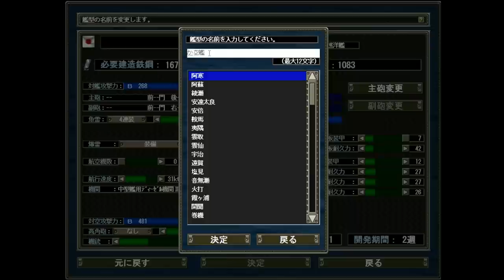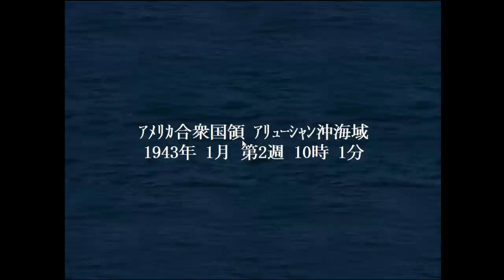▼ [ 提督の決断4 PK 空母禁止プレイ ] 第10話 「ミッドウェー海戦」 歴史を変える海戦へ、全艦隊出撃！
年末の激務の残件が相当数残っており、動画の更新が１日おきになっていますが、来週から毎日16時更新に戻せる予定です。
遅くなりましたが、本年もどうぞよろしくお願いいたします。

動画の内容ですが、首尾よくハワイ攻略できたので、太平洋に残りアメリカ軍艦隊の掃討戦を行っていきます。
ハワイ攻略は南太平洋から侵入し、早期に南側にある２つの基地を無力化できたことが大きいかったです。そのためアメリカ軍の航空隊の空襲や魚雷攻撃に晒されることが少なくなり、結果的に最小限の損害でハワイを陥落させることができました。

太平洋に残るアメリカ軍は艦艇の修理もできない状態なので、一気に片づけていきます。